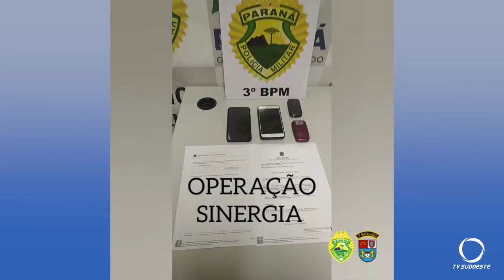Operação Sinergia finalizada com balanço positivo na área do 3º BPM